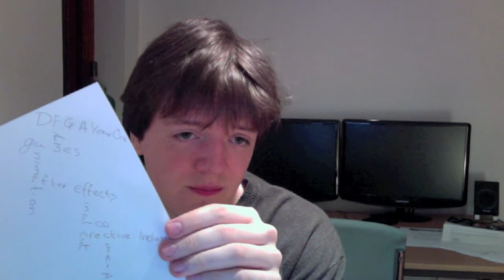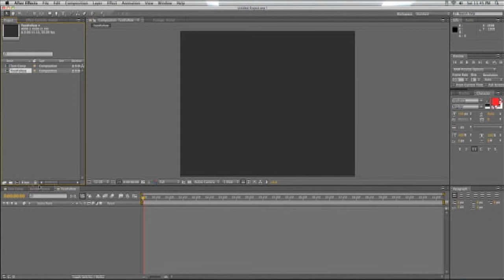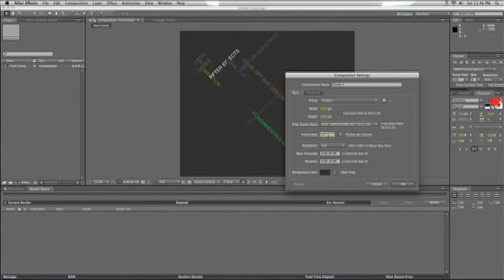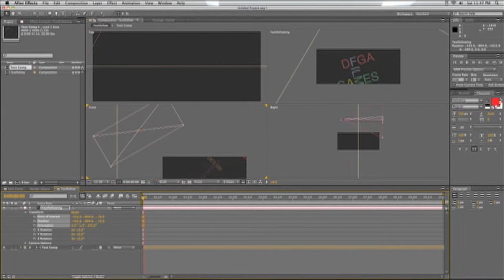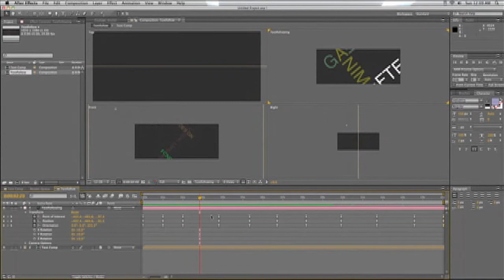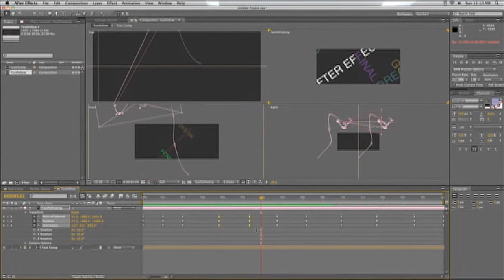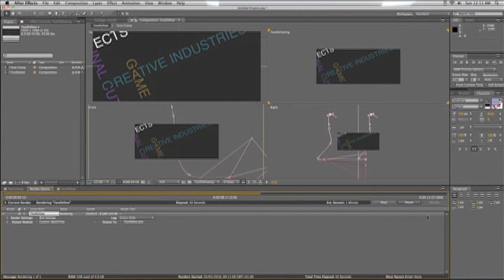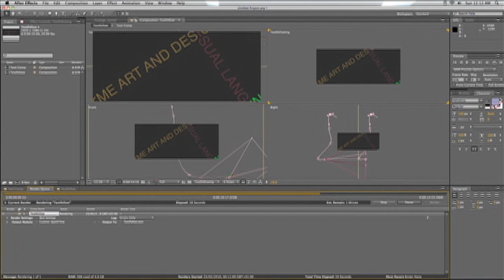Making A Title Screen In AfterEffects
Im going to be showing how to make a simple title screen in AfterEffects. This tutorial will take you under 10 mins to do and is simple to copy if your just getting in to AfterEffects. It will teach you how to use a 3D Camera in 3D Space.